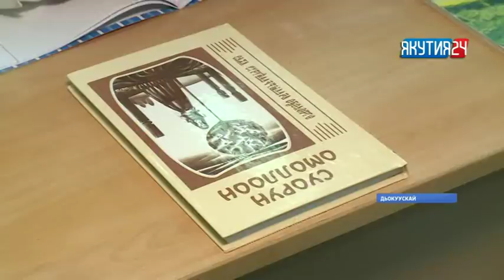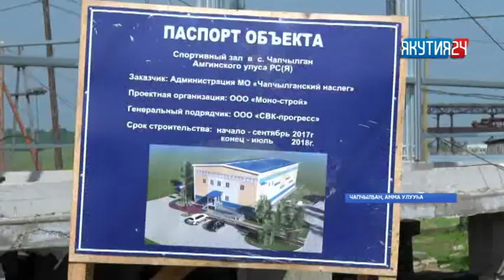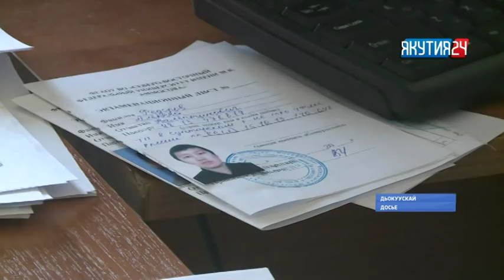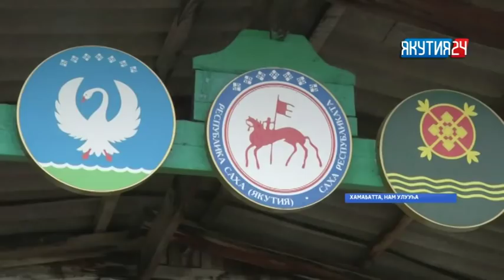«Саха сирэ» информационнай биэрии. Бэс ыйын 20 күнэ, 20:30 ч.